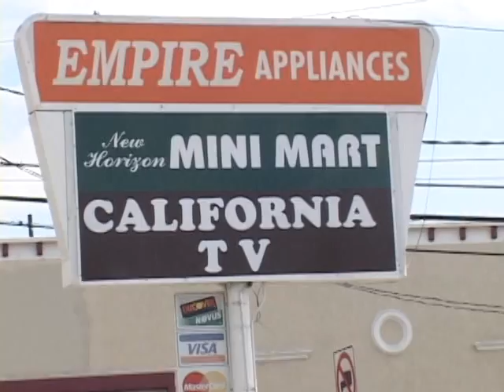Empire Home Appliances